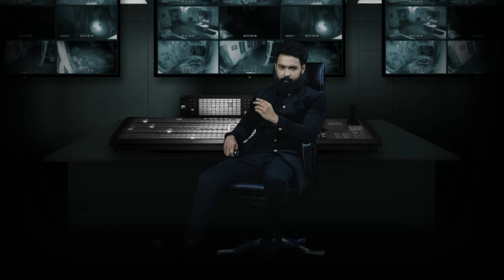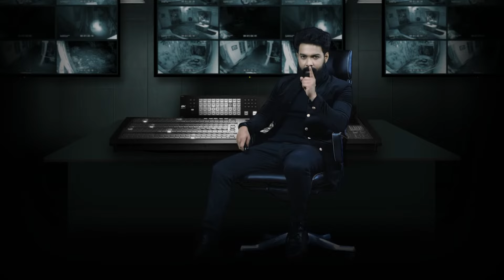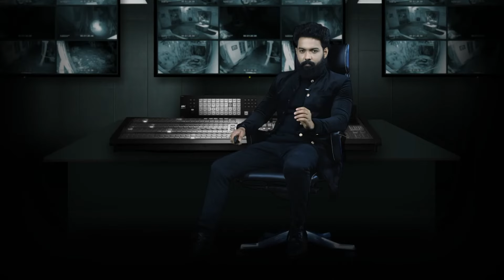HAUNTED കൊട്ടാരത്തിൽ നിന്ന് ശിൽപ പുറത്തിറങ്ങുമോ? - Bhayam | Horror Show | Full Ep 7 | Zee Keralam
- Watch Full Episodes of Bhayam

Levin gives Dhanya a task that requires her to find the treasure in the snake pit. Later, Ankita focuses on finishing the task but Shilpa gets terrified while performing the task.

AboutThe Show:
Under the supervision of paranormal experts, ten female contestants spend a night at a haunted mansion and perform various tasks that display their presence of mind when left in adverse conditions.